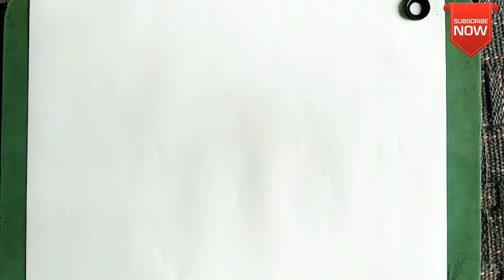How to draw ☺️Australian cricketer👌 David Warner // pancil sketch / dp art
this is a sketch of Australian cricketer David
 Warner made by me